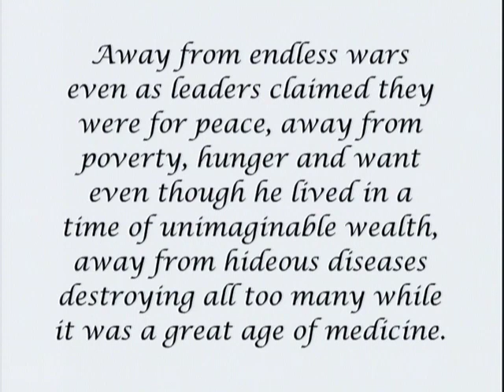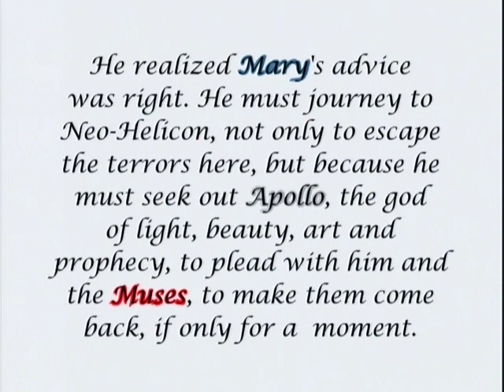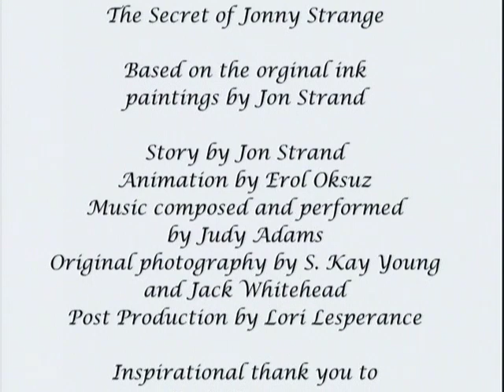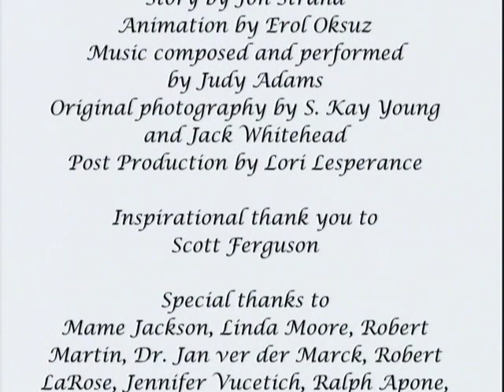The Secrets of Jonny Strange by Jon Strand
Based on the original ink paintings by Jon Strand
Story by Jon Strand
Animation by Erol Oksuz
Music composed and performed by Judy Adams
Original Photography by S. Kay Young and Jack Whitehead
Post-Production by Lori Lesperance
Graphic Design and Printing by Annette Roth
Inspirational Thank You to Scott Ferguson

"Jonny Strange has yet to return from Neo-Helica"

IN 2007 I exhibited twenty five pieces from the Jonny series throughout the three story atrium of the Detroit Symphony Orchestra Hall’s new Max M. Fisher music center and premiered the flash animation in the Music Box auditorium for over 600 attendees, and before the actual screening Judy Adams played the score on a nine foot Steinway concert grand piano To a standing ovation.